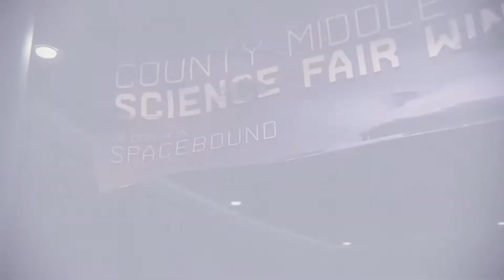Thicker Than Blood + Like Real Scientists | Marvel's Spider-Man: Miles Morales | Part 26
Family can be our greatest obstacle but Miles is ready to face his destiny and nothing or no one is going to hold him back any longer.